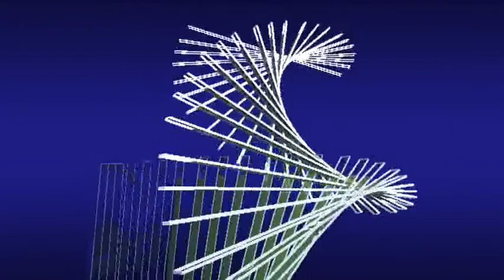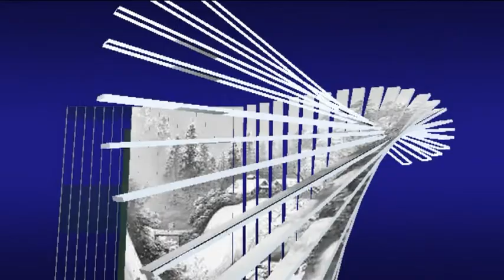Cỗ xe bò thế kỷ 25 - Đông Yên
Cỗ xe bò thế kỷ 25 - Đông Yên - Diễn ngâm: Bích Ngọc